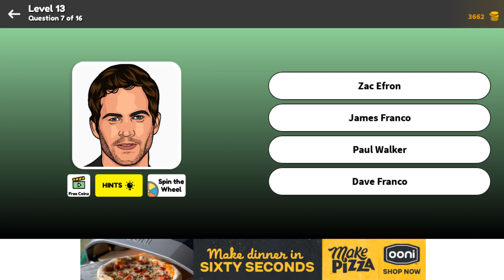Super Quiz Level 13 Question 7